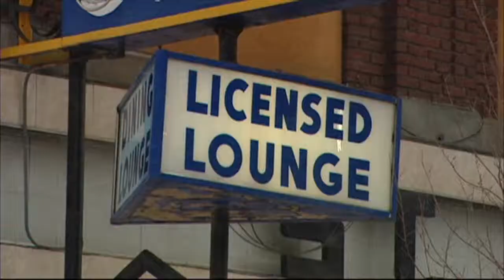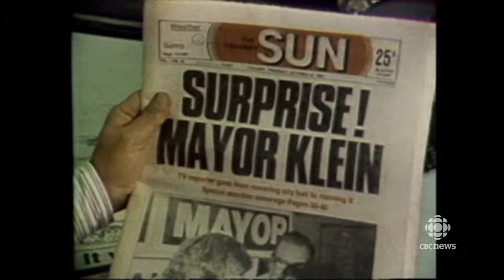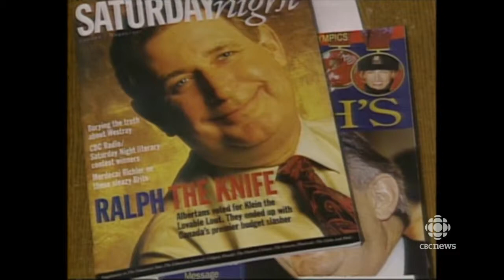Ralph Klein (1942 - 2013) RIP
March 29 and April 4, 2013